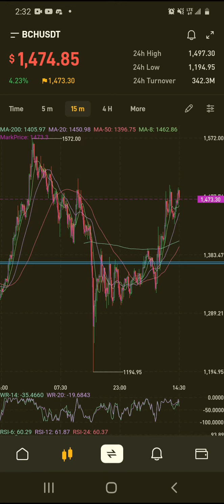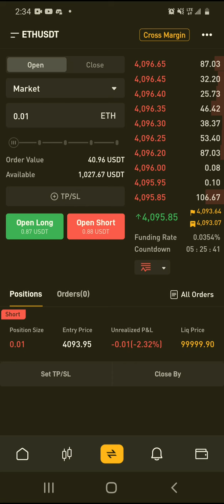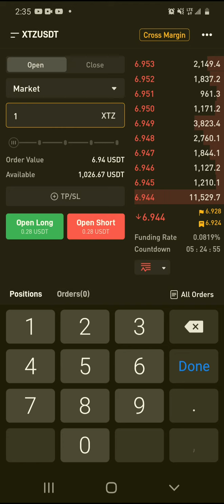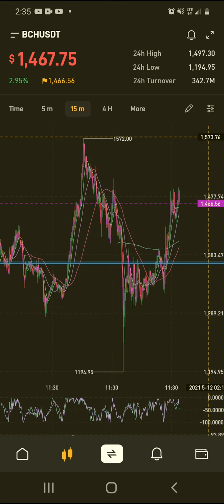Never go all in . Rekt city part one liquidated